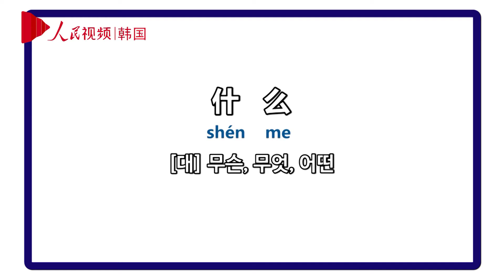인민망 HSK 영상 사전 #5 '什么'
안녕하세요.
초급 HSK를 알기 쉽게 영상으로 배우는 '인민망 HSK 영상 사전'입니다.
오늘 배울 단어는 '什么'입니다.
HSK 정복을 위해 화이팅!